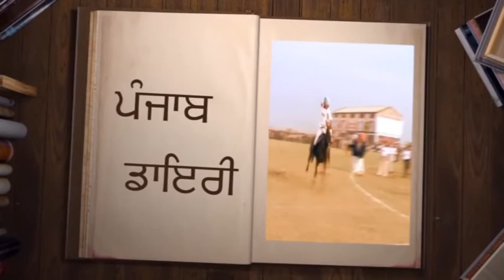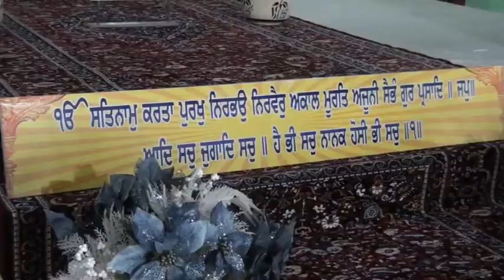18 06 22 Vaream Singh Ldh